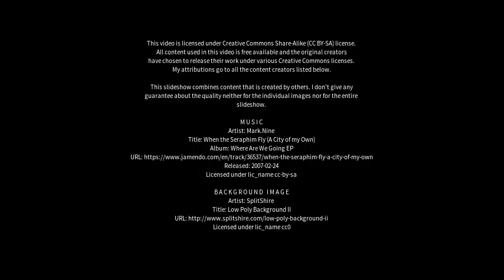Best places to visit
Best places to visit - Roldán (Argentina) Best places to visit - Slideshows from all over the world - City trips, nature pictures, etc.